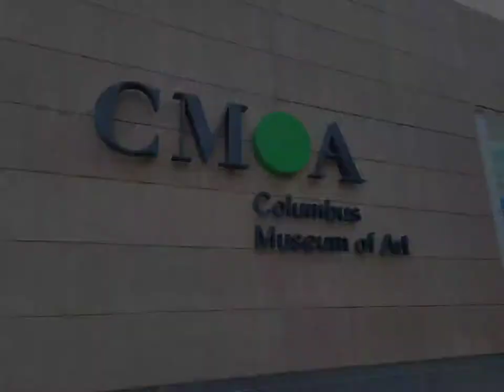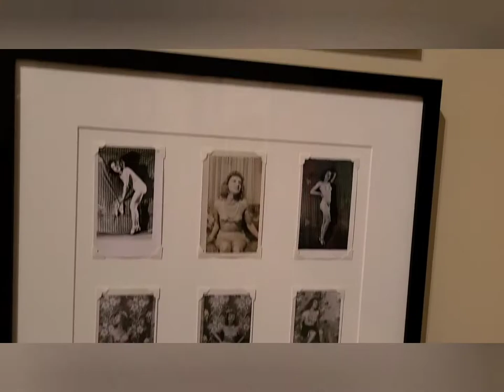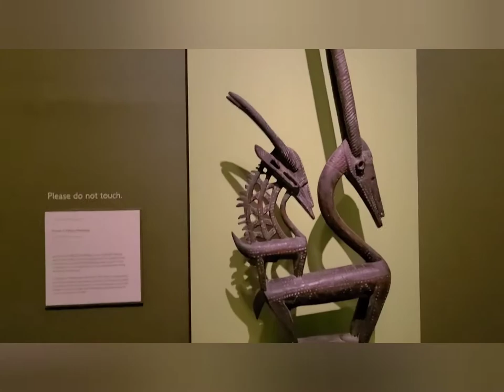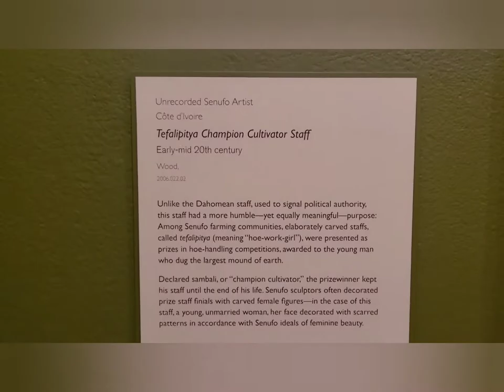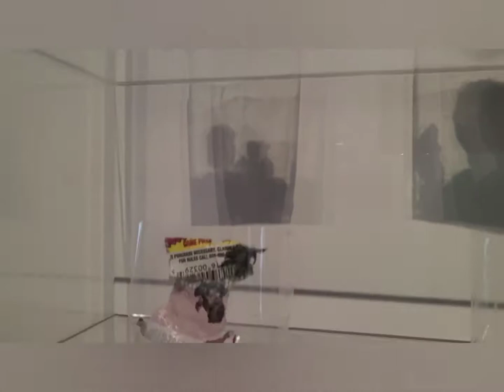Columbus museum of Art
Join me as I visit on a Sunday afternoon (it's free to get in on Sunday's). Thanks for the music from my friend StanzBeatz